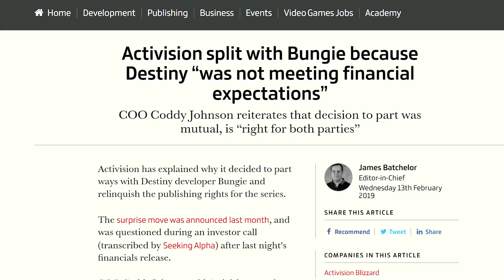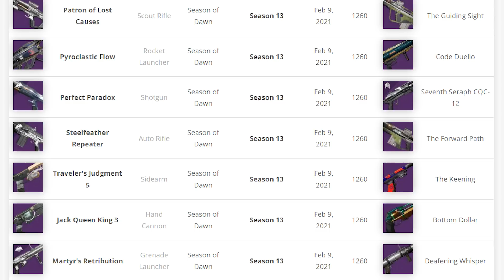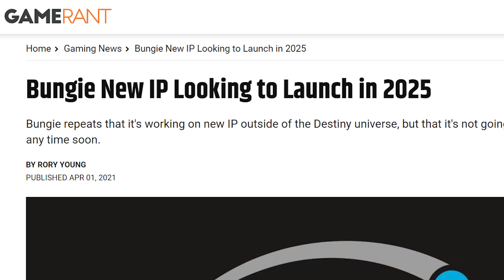Destiny 2: Five Years Later | Xplay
The latest Destiny 2 expansion, The Witch Queen, has arrived, and so we thought it was a great time to untangle impenetrable web that is Destiny 2's life-span up to this point. Join the Black Hokage as he takes you on a journey through the ups and downs of Destiny 2, Bungie, and a whole bunch of fancy sci-fi guns.